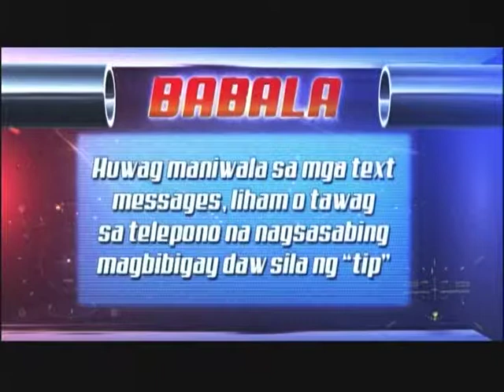Mid-day draws 4pm - June 25, 2018